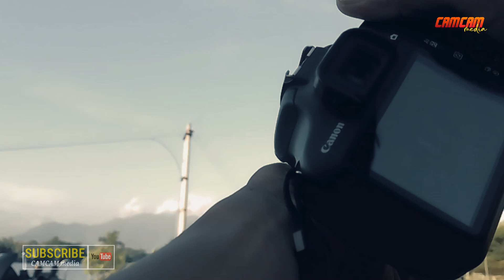Cara Setting Video Cinematic Canon 1200d | Behind The Scene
Cara Setting Video Cinematic Kamera Canon 1200d | Behind The Scene

Gear:
✓ Canon 1200D
✓ Tripod Weifeng
✓ Realme

Edit:
✓Kinemaster
✓PicsayPRO